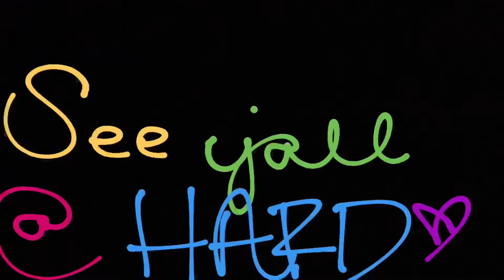road to hard summer | micro vlog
Short vlog up to Newport and Crestline. Next: HARD SUMMER 2019!